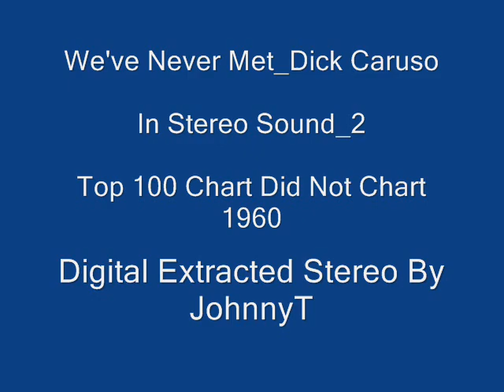We've Never Met Dick Caruso In Stereo Sound 2 1960